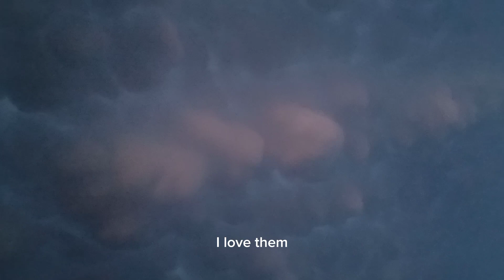My 2nd vlog in my school and nanis house 🏠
Pakistan's smallest blogger
Haniya Shaikh
I love reading writing
and shooting and explore my mum's village